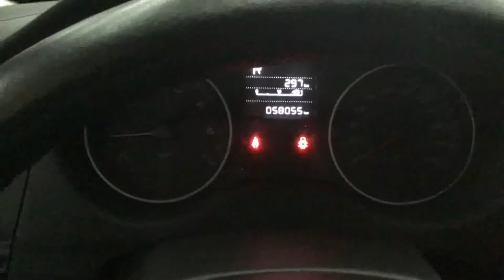Peugeot / 301 / 2018 - J525092